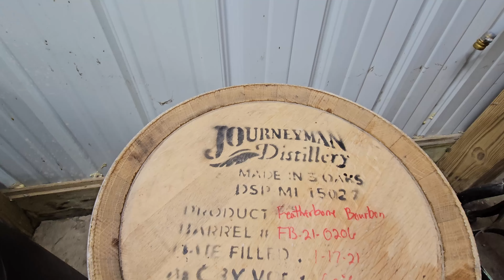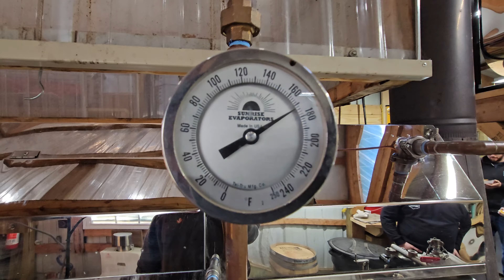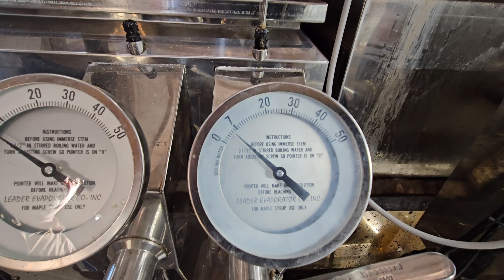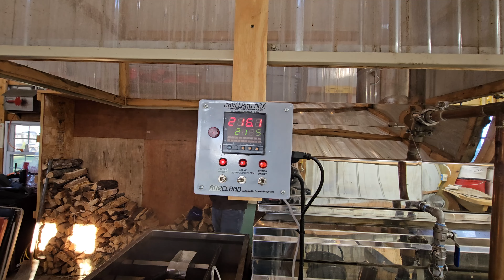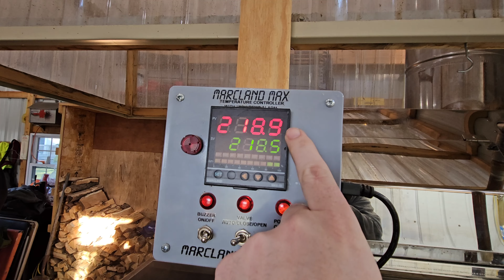Wakeman Maple Farms ep 183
HomemadeRO 2x6Evaporator OhioMaple Doug and Janet Bowman show us their Maple operation geared up for Maple Madness. This is a great maple farm to take your kids or group to experience maple syrup making in NE Ohio.

Wakeman Maple Farms
Doug & Janet Bowman and Caleb Kiser